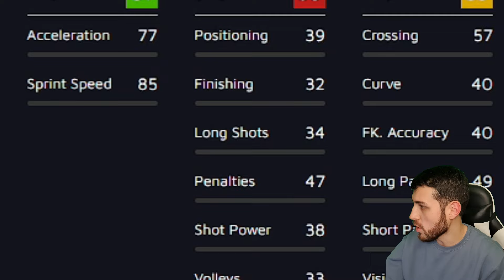Potpisao sam NAJREALNIJA POJAČANJA ZA TOTALNU OBNOVU SCHALKEA!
➽ Raspali 👍 te ako želiš dodatno podržat moj rad udari subskrajb na kanal 👊